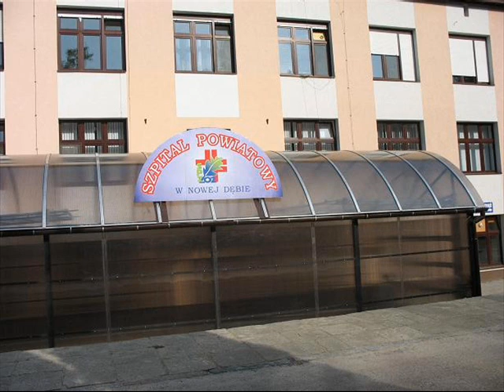Konflikt w nowodębskim szpitalu